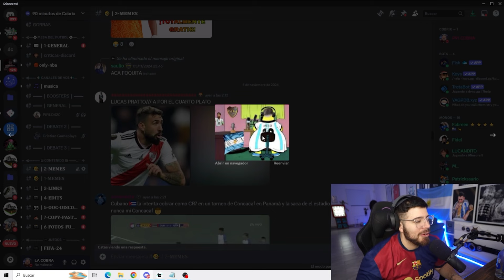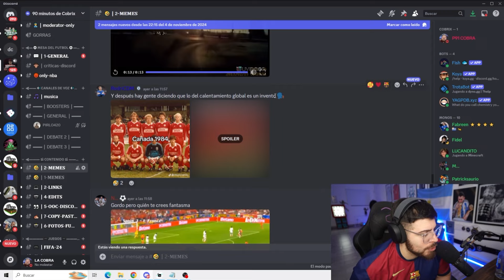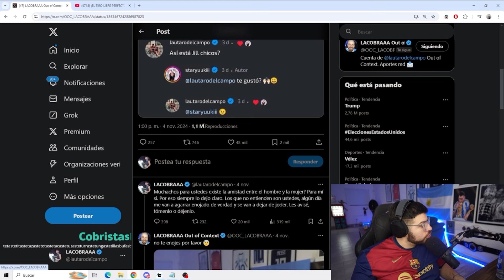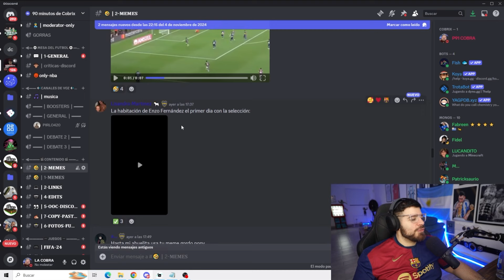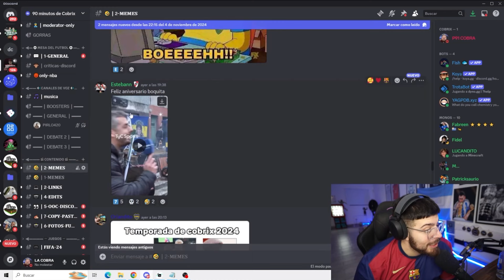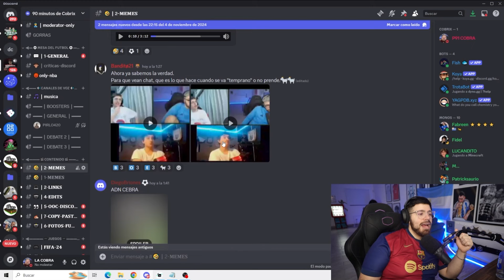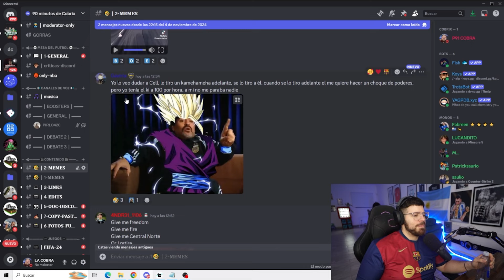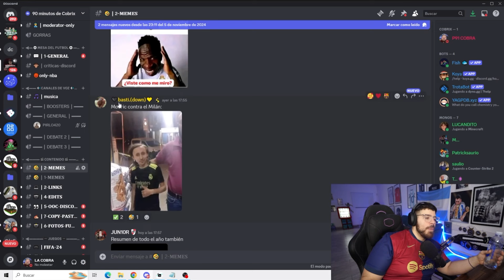LA COBRA REACCIONA a MEMES de Discord